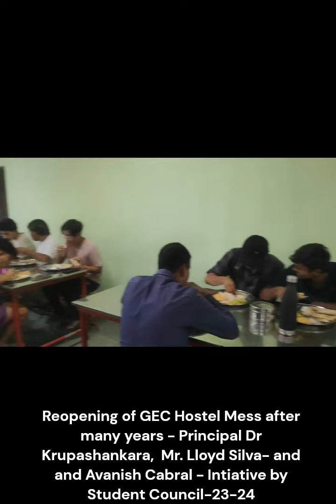GEC GOA MESS REOPENING FEB2024 By Dr Krupashankara -Principal & Dr.Ganesh Hegde- Hostel In Charge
GEC HOSTEL MESS was reopened on Feb 19- 2024. The Mess was not functioning from last many years because of multiple problems . The support from Principal encouraged  student council 2023-24 to restart the mess at Hostel-1. The effort by the HOSTEL RESIDENTS MADE IF POSSIBLE.  The Hostel residents represented by Mess Secretaries- Mr. Parag Das (TE IT_ H, Mr. Ujjwal Mishra TE (IT) H2, Mr. Nehanshu SE (Comp) H1 and Ms. Anjusha BE ( ETC) Girls Hostel.

The  Warden of all the Hostel Played a Constructive Role- Dr. Nisha Naik, Dr. Aisha Caloaco, Prof. Prasanna Kumar, Prof. Nagraj Vernekar, Prof. Ganesh Manerikar, Dr. Nitesh Naik, Prof. Saieesh Habbu, Prof. Nilesh Borkar, Prof. Bipin and Hostel Clerk Mr. Mohan Gaude, and staff Mr. Tejas Gaude